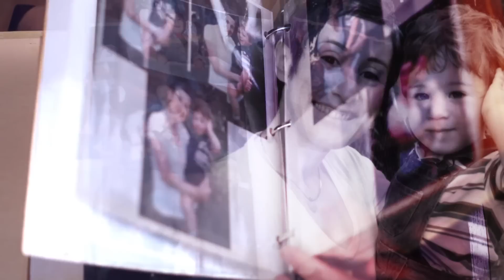The Sum Total of Our Memory: Facing Alzheimer's Together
Couples affected by a partner's recent diagnosis of Alzheimer's come to terms with their changing roles.  Prominent Alzheimer's medical experts offer their perspectives on the disease.